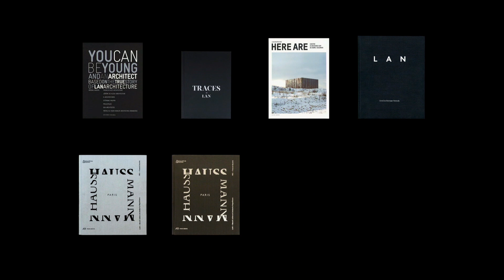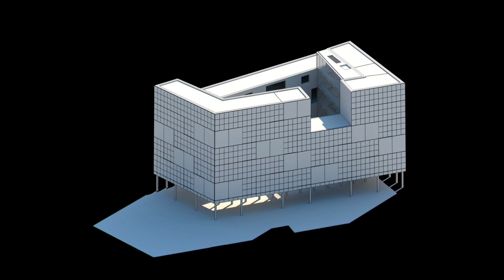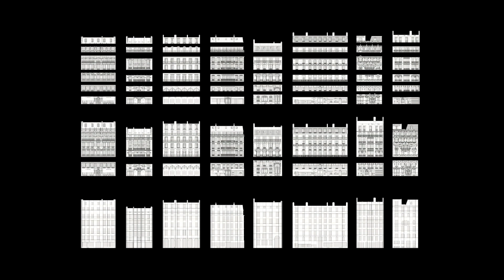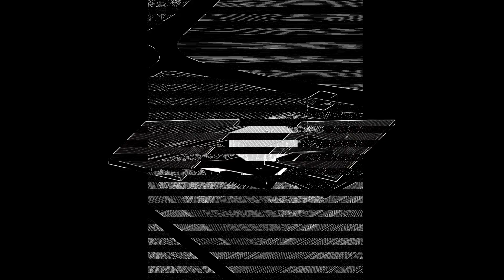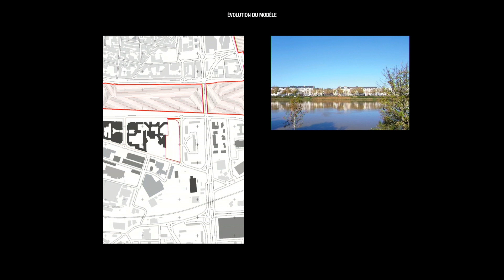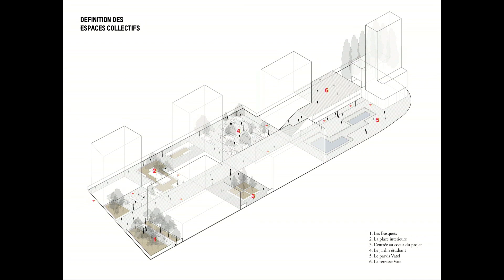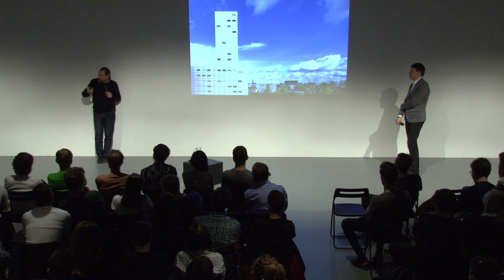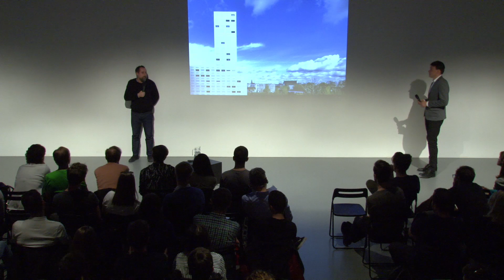Urban Talks: LAN Architecture (FR)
Francouzský architektonický ateliér LAN architecture (Local Architecture Network) založili v roce 2002 Umberto Napolitano a Benoit Jallon, jejichž společným cílem je budovat úzké vazby mezi architekturou a dalšími disciplínami v oblasti umění a rozvoje měst. Vyznávají střídmost, racionalitu, funkčnost a flexibilitu. Kromě mnoha moderních obytných domů mají za sebou i návrhy radnice, soudu a vězení nebo divadla Le Maillon ve Štrasburku či přestavbu části slavného výstavního pavilonu Grand Palais v Paříži. Typická je pro ně otevřenost a propojení s exteriérem. Díky své tvůrčí činnosti si velice rychle vybudovali výbornou reputaci a vyhráli množství soutěží jak doma, tak i v zahraničí.

hlavní host: Umberto Napolitano, FR
moderátor Jiří Jaroš